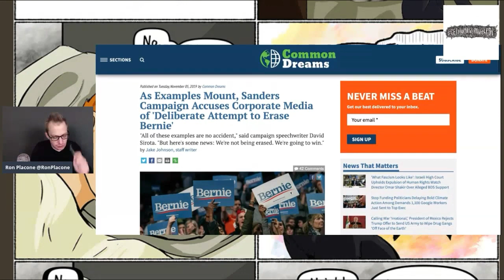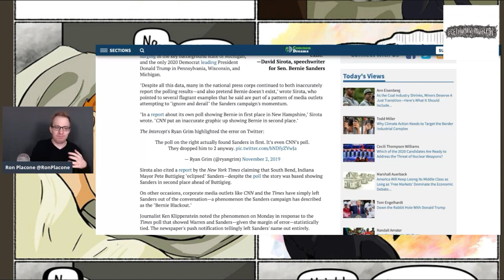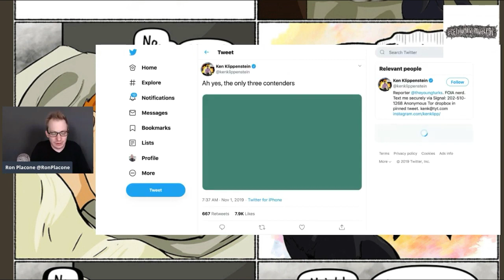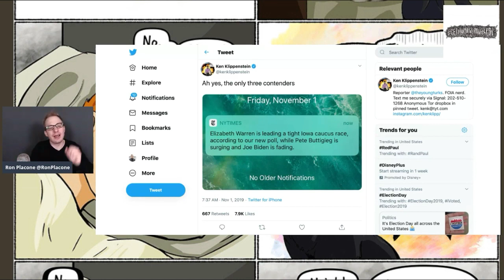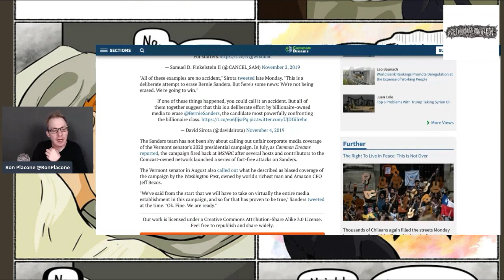Bernie Campaign Calls Out Corporate Media For Anti-Bernie Bias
From GetYourNewsOnWithRon.